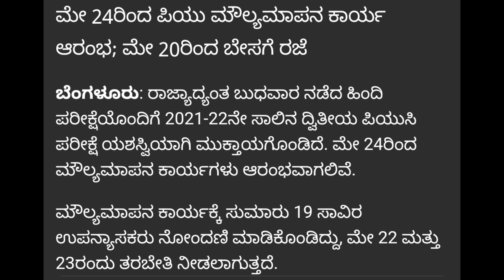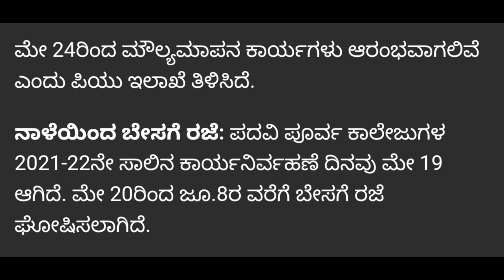PUC EXAM LATEST UPDATE | EVALUATION BEGINS | GOOD NEWS FOR ALL STUDENTS | PUC students solution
Upi id:hatersvtu@ybl